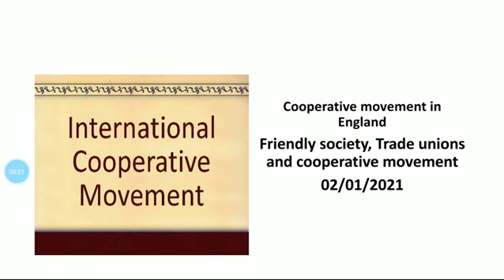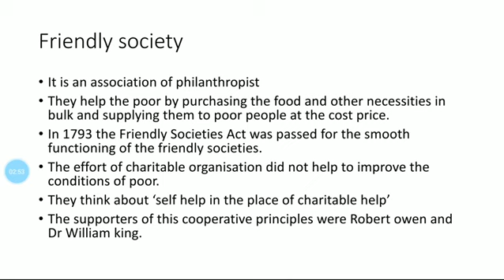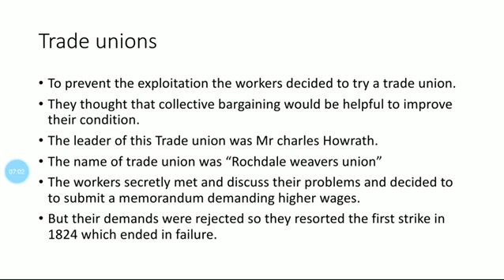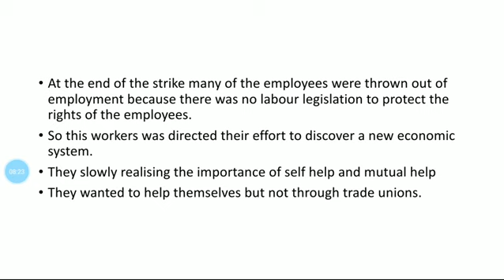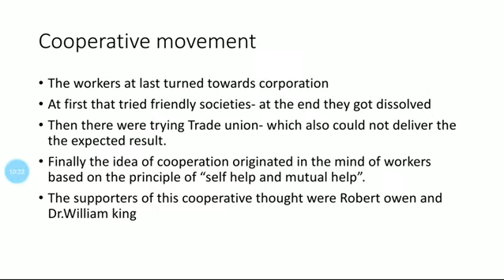friendly society and Cooperative Movement